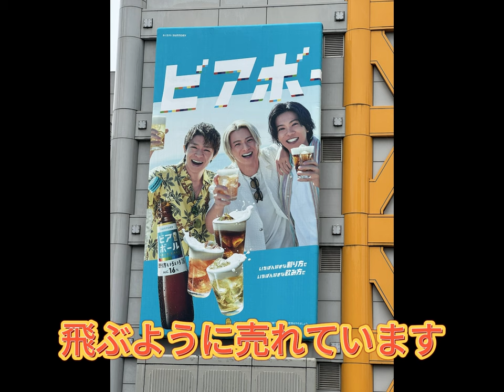【平野紫耀】サントリーとNumber_iの契約延長の裏側：ファンの声とその影響力 !? Number_iは、タッキー社長のもとで多くの話題を集め、革新的なプロジェクトに取り組んできました。